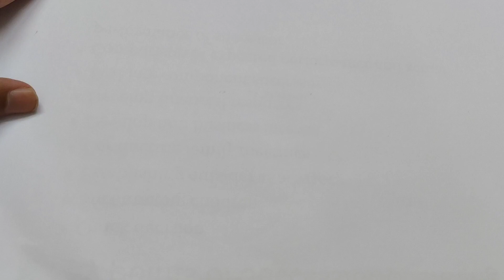How to draw Milk and Cookies For Kids and Toddler|| Preschool Drawing|| Learning Video